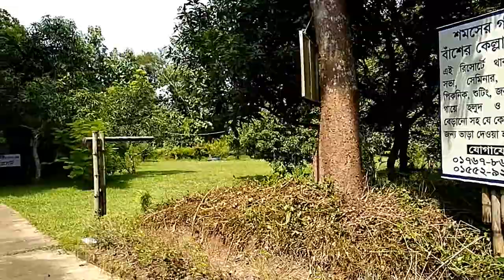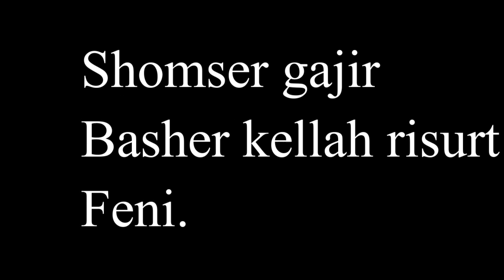Shomser Gajir Basher Kellah Risurt Feni //শমসের গাজীর বাঁশের কেল্লা রিসোর্ট, ফেনী.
ভ্রমন বিলাসী  মানুষদের জন্য( শমসের গাজীর বাঁশের কেল্লা রিসোর্ট) দারুন একটা জায়গা .গ্রামীণ পরিবেশে মনোরম .
এখানে যেতে হলে---আপনি বারোয়ারহাট ফেনী থেকে যেকোনো গাজীতে যেতে পারবেন.৫/৬ কিলোমিটারের এই পথ.